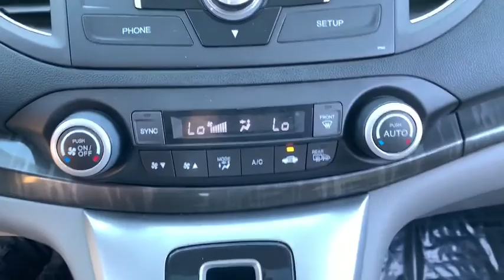2013 Honda CR-V Clarksville, Annapolis, Rockville, MD KBB7796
Used 2013 Honda CR-V available in Clarksville, Maryland at Jim Coleman Honda of West Columbia. Servicing the Annapolis, Rockville, MD area.
2013 Honda CR-V AWD 5dr EX-L - Stock#: KBB7796 - VIN#: 2HKRM4H78DH624898

This 2013 Honda CR-V EX-L is offered to you for sale by Jim Coleman Honda. CARFAX BuyBack Guarantee is reassurance that any major issues with this vehicle will show on CARFAX report. Do so much more with one vehicle. This Honda CR-V gives you everything you need an automobile to be. This Honda CR-V EX-L comes equipped with all wheel drive which means no limitations as to how or where you can drive. Different terrains and varying weather conditions will have little effect as to how this vehicle performs. More information about the 2013 Honda CR-V: Honda has a successful formula for their compact SUV and they see little reason to deviate too much. All CR-Vs come with a capable 4-cylinder engine a cleverly designed interior and compact exterior dimensions. This is all wrapped up in attractively designed sheet metal and sold with available all-wheel drive at a competitive price. While some competitors have allowed their vehicles to balloon in size features and price Honda has steadfastly stuck to the winning formula that has made every generation of CR-V a success. Interesting features of this model are Practical and well-equipped with available all-wheel-drive.